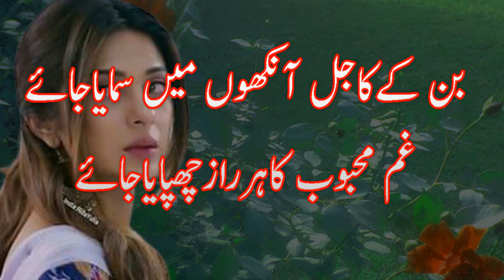Sad Urdu Poetry Ghazal || love heart Broken poetry lines || New Sad Line poetry || best poetry